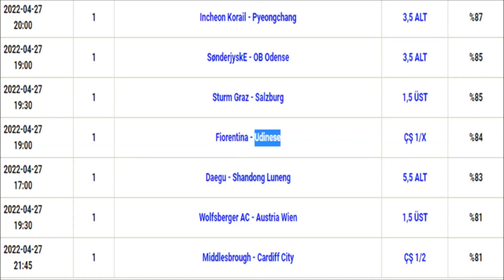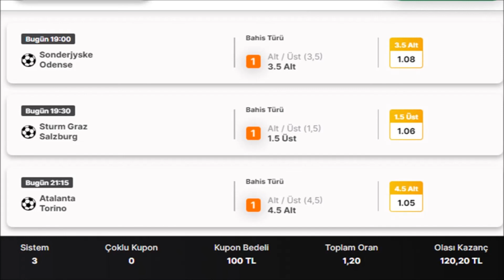CLICK ON THE PICTURE TO ACCESS THE TOTALLY FREE FOOTBALL BETTING Coupon FOR APRIL 27, 2022 PLEASE R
CLICK ON THE PICTURE TO ACCESS THE TOTALLY FREE FOOTBALL BETTING Coupon FOR APRIL 27, 2022. PLEASE READ THE DESCRIPTIONS. THE POSSIBILITY OF HOLDING IS APPROXIMATELY 80%.

RESME TIKLAYARAK TAMAMEN ÜCRETSİZ 27 NİSAN 2022 TARİHİNE AİT FUTBOL BAHİS KUPONUNA ULAŞACAKSINIZ. AÇIKLAMALARI LÜTFEN OKUYUN. TUTMA OLASILIĞI % 80 CİVARIDIR.